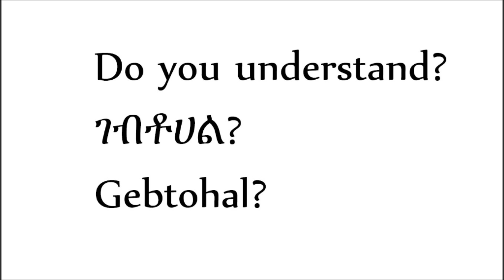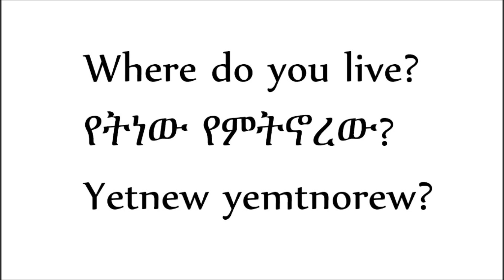How to ask simple Questions in amharic?